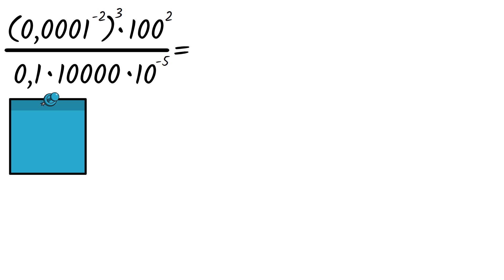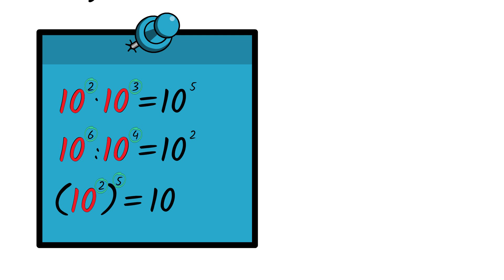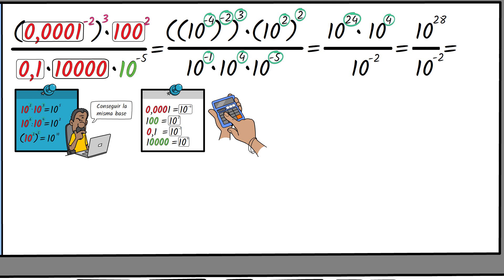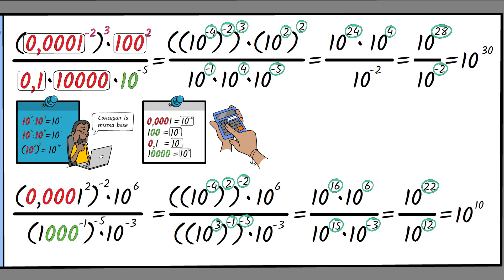🔴 POTENCIACIÓN en NOTACIÓN CIENTÍFICA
🔴 Hoy vamos a explicar la potenciación en notación científica con base 10, donde a través de ejemplos y ejercicios resueltos explicaremos las propiedades de las potencias y la notación científica de números

00:00 Introducción
00:33 Explicación con ejemplo
04:46 Ejercicio de potenciación en notación científica con base 10

⭐ MÁS SOBRE FÍSICA de 2º ESO y 3º ESO:⭐

⭐ MÁS SOBRE FÍSICA de 4º ESO y 1º BACHILLERATO:⭐